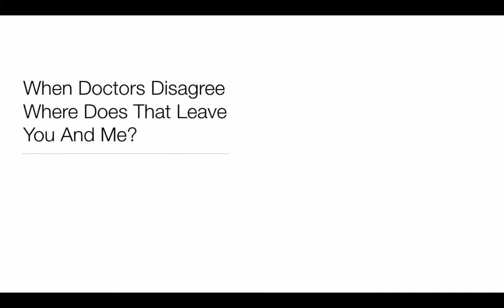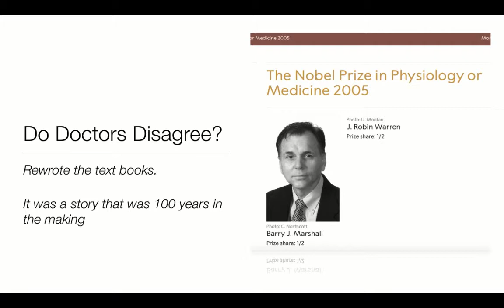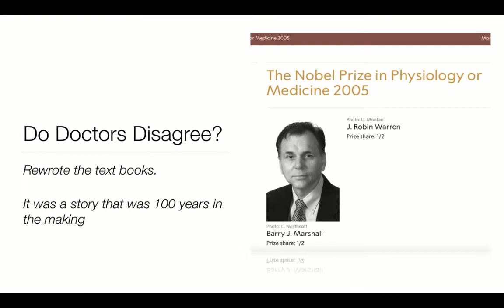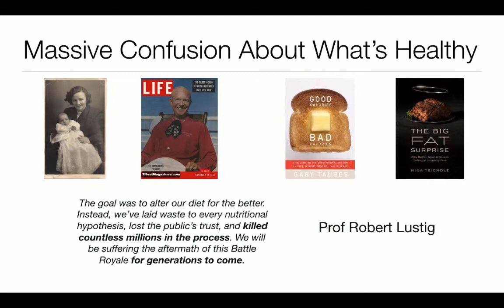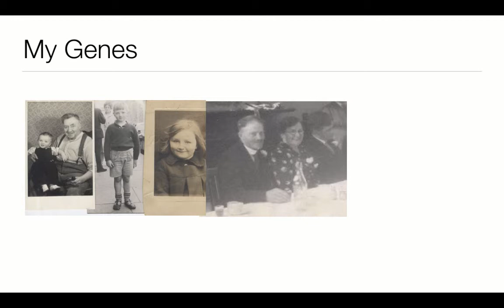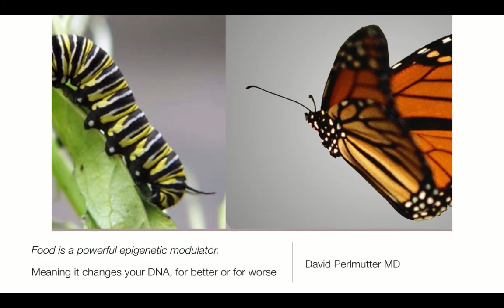EFP Module 3 - When Doctors Disagree